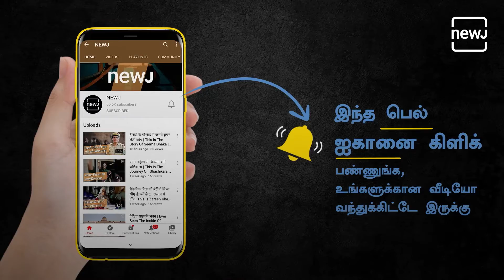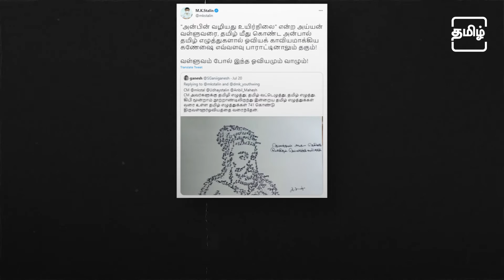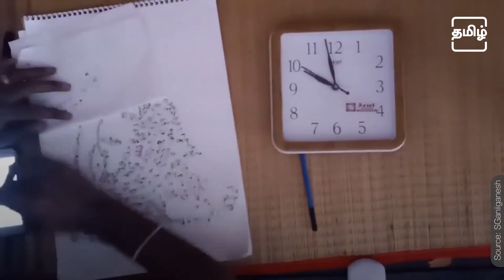Artist Made Thiruvalluvar Portrait Using Tamil Alphabets | திருவள்ளூவர் | NEWJ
Ganesh, a resident from Kanchipuram draws Thiruvalluvar portrait with 74 Tamil letters. Tamil Nadu chief minister MK Stalin congratulated Ganesh on twitter.

கணேஷ் என்ற ஓவியர் 741 தமிழ் எழுத்துகளை கொண்டு திருக்குறள் எனும் பொக்கிஷத்தை தந்த திருவள்ளூவரை வரைந்துள்ளார்.

Time Stamp:
00:00 Introduction
03:00 Subscribe to Tamil NEWJ